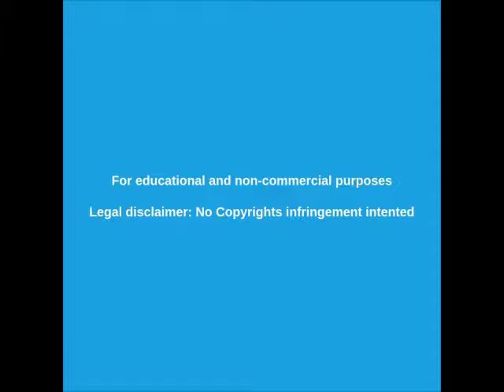🔴 Violentos disturbios en Israel - Lo que no te muestran los medios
Violentos disturbios en Israel de la comunidad etíope.